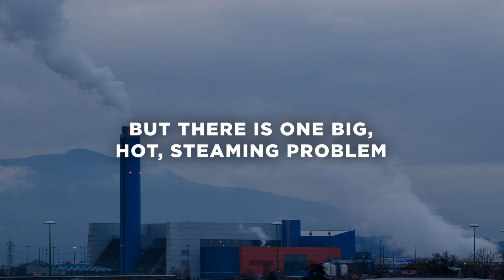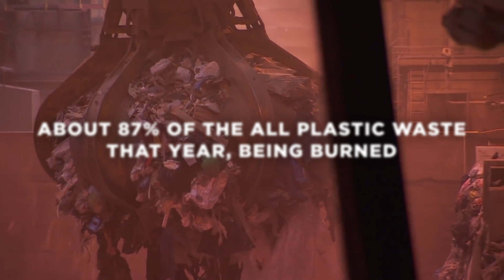Corsair presents Corsair Nordic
Corsair is proud to announce that it will be launching a Plastic Waste Chemical Recycling facility in the Nordic Countries.

The facility aims to become a hub for plastic waste recycling from Scandinavia and Northern European countries.

The project preparations are already well under way and the launch of the project is expected to take place around New Year.